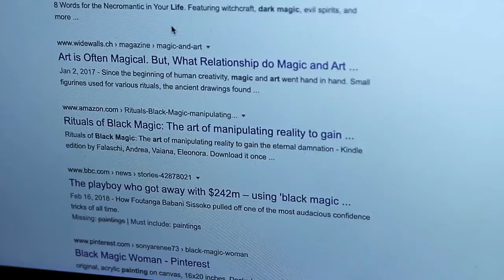Psychotic | Trailer | Standalone Film Festival & Film Awards | Watch On UVT Cineplex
"Standalone Film Festival & Awards" is a Hybrid Event organized by UVT Studio LLC, California, USA. This is a unique kind of film festival for independent filmmakers/content creators where there are no barriers to borders, languages, genres, etc. SFFA is having an online Award Nomination Festival, live screenings, and SFF Award Show in Los Angeles. The online Nomination festival runs on UVT Cineplex, which is a virtual theatre for the filmmakers, by the filmmakers, and of the filmmakers. Apart from this festival, UVT is a self-monetizing platform where filmmakers release their films across the world by selling their per show tickets and exhibit the film with Anti-capture, encrypted, DRM secured virtual Cinema Hall.